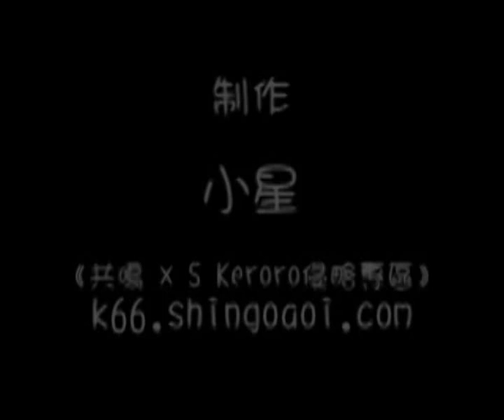《KERORO軍曹大電影3之天空大作戰》 香港 中文版 預告片